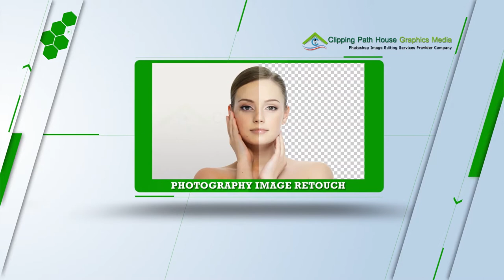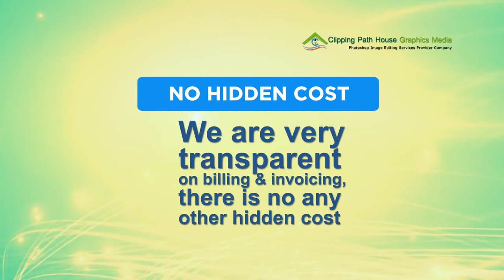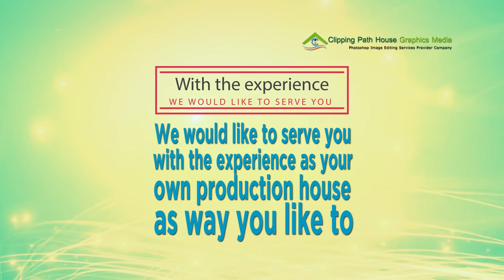Clipping Path House Graphics Media | Photo Editing Outsource Company Profile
Clipping Path House Graphics Media is an online Photoshop image editing service provider outsourcing company provide Photoshop image clipping path service, image masking service, photography cheap image retouching for photographer, Photoshop shadow creation service, ghost mannequin removal effect service and also all kinds of professional photo editing services with best quality at convenient price.

Clipping path house based in Bangladesh, specialized in Photoshop clipping path, retouching & all kinds of professional image editing services. Quotation within minutes before confirming an order. It works 24/7 and delivers most jobs in 3 to 24 hours. We are giving 24 hours full email support for communication.

Best clipping path service Provider Company & image background removal service. Are you looking for best photo editing Service Company in Bangladesh? then, we have a large graphic designer team to provide all kind of photo editing service and all kind of clipping path, image masking, image retouching, and logo design services. Our all photo editing service and retouching service is done 100% by hand in adobe Photoshop pen and others tool. Our graphic designer will help you to develop your business by providing great service as you aspect.